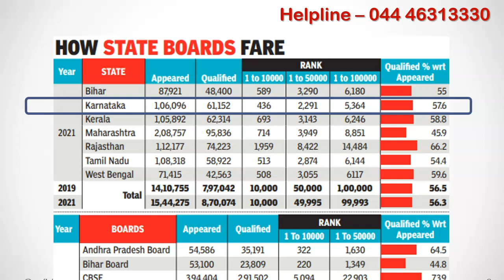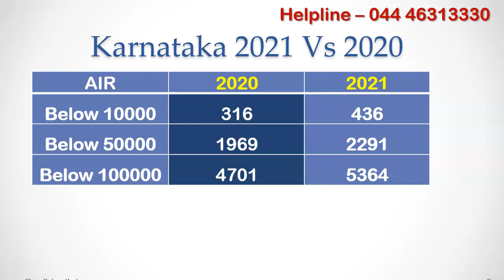Karnataka NEET 2021 Student Performance VS NEET 2020 - KA State Quota Cut off May Increase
Eventhough there is no official communication from NTA regarding Karnataka state NEET 2021 student performance, times of india released article comparing CBSE and State board student performance.In this video, we are going to see how Karnataka students performed in neet 2021 compared to neet 2020 exam based on this report.

If you are looking for Medical Admission, join 1 lakh+ aspirants by installing mbbscouncil android app. It contains everything you need to know to pick the best medical college for your neet rank.  installation link for app is given in the description below.

From Karnataka, 61152 students qualified neet 2021 exam which is 57.6% qualifying ratio. Last year qualifying ratio was above 61%.  Apart from the passing ratio, the article also talks about the number of Karnataka state students who have ranked within first 10000 ranks, 50000 ranks and 1 lakh all india rank.

During 2020, 316 students got ranking below AIR 10000 whereas as per times of india report 436 Karnataka students have got within AIR 10000 during 2021 NEET Exam..

Similarly the number of Karnataka students within 50000 all india rank as well as 100000 all india rank also increased slightly which indicates that neet 2021 appeared Karnataka students have performed slightly better compared to NEET 2020 appeared Karnataka students. What this indicates is that, the cut off will increase slightly for Karnataka state quota this year if there is no change in number of seats and reservation.